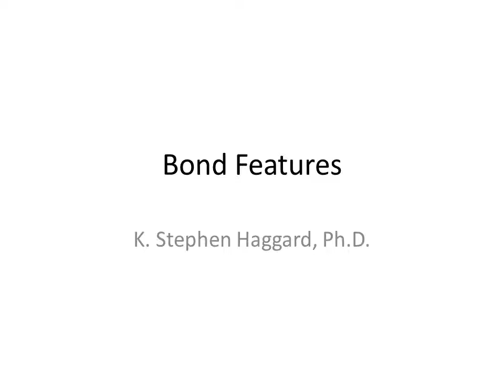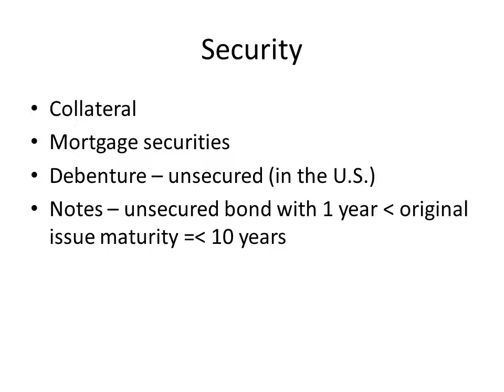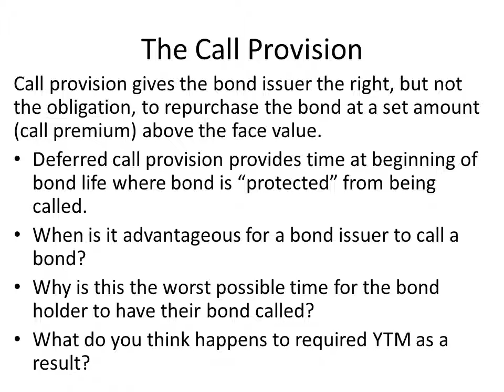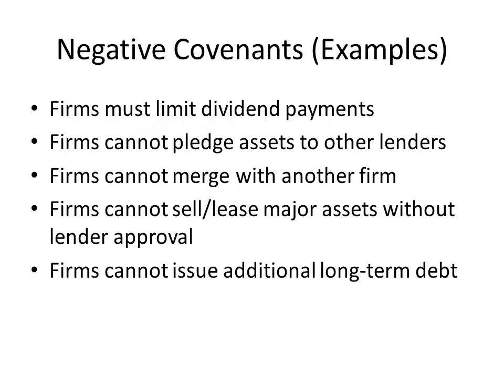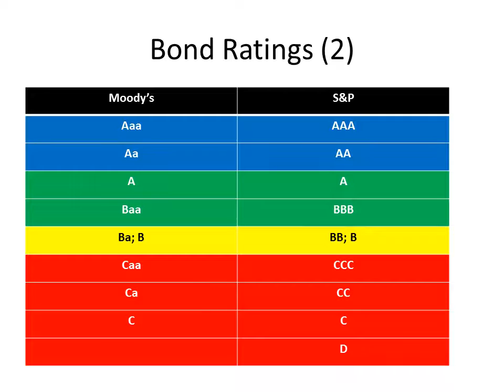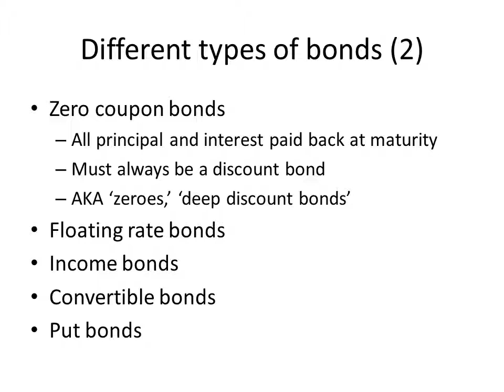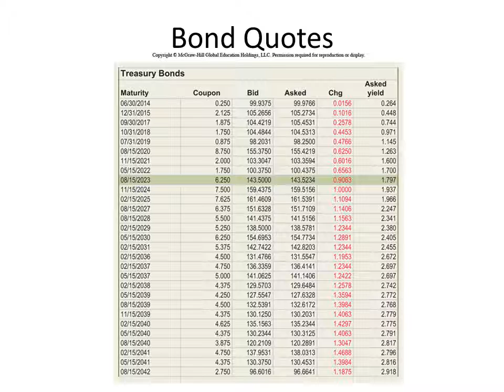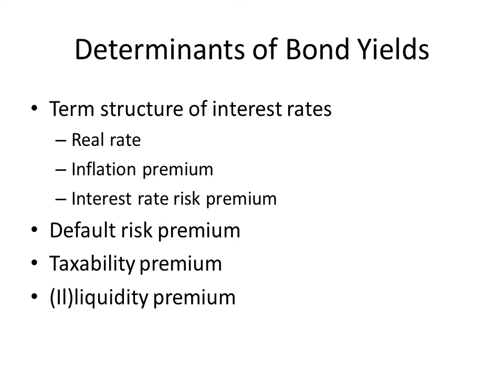Bond Features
Describes the features and different types of bonds, as well as how to read a bond quote.